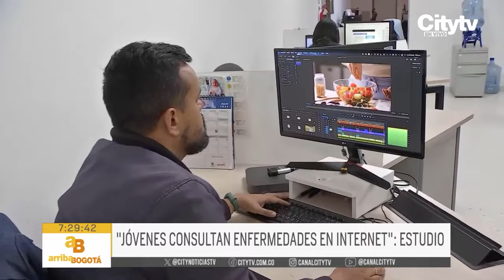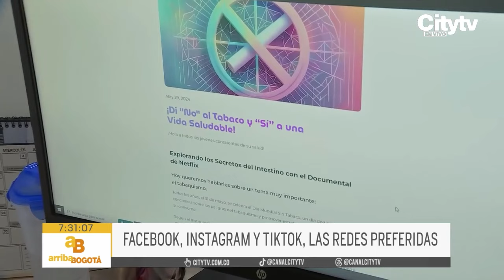Expertos alertan sobre el incremento de la automedicación entre los jóvenes | CityTv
Las autoridades sanitarias han alertado sobre el incremento del consumo de medicamentos sin fórmula médica entre jóvenes, quienes, en lugar de consultar a especialistas, recurren a internet para automedicarse. Especialistas recomiendan acudir a fuentes confiables y evitar seguir consejos de influenciadores sin formación médica.